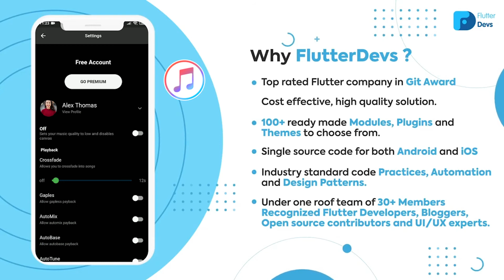Flutter Music Streaming App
Flutter is Google’s UI toolkit for building beautiful, natively compiled applications for mobile, web, and desktop from a single codebase. Constructing and Accomplishing Solutions around them is an expertise that only a few have acquired. Flutterdevs is prominently one of them.

Project Description: Flutter Music Streaming App designed you can listen to millions of songs and podcasts for free Listen to artists you love and enjoy music in Hindi, English, and many more languages. App also provides a search for your favorite artist, Hindi music track, or trending music, then press play. Whether you want to listen to the latest pop artist or a fun playlist, there’s no limit to what you’ll find on the app.